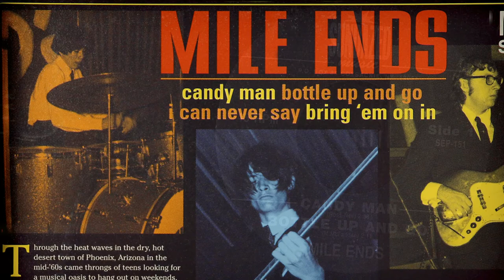Mile Ends - Bottle Up And Go ...1966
Mile Ends EP - Bottle Up And Go …1966
Mile Ends were from Phoenix Arizona and was active in the mid 1960s. The song featured in this video, ‘Bottle Up And Go’, is an original that was written by guitarist Mike McFadden and was released as the A-side of their only single on the 5th Estate label in 1966. By 1967 Mile Ends had morphed into the superfine country rock/psych band Superfine Dandelion. Members of Mile Ends were; Mike McFadden - Lead Guitar, George Alexander – Guitar, Richard Mickel –rhythm guitar, Danny Pacheco – drums, Steve Fresener – Bass, (Later bassist) Ed Black – Bass. … If you have any info about Mile Ends and would like to share, please feel free to do so. ….Info source: 45jacket, discogs